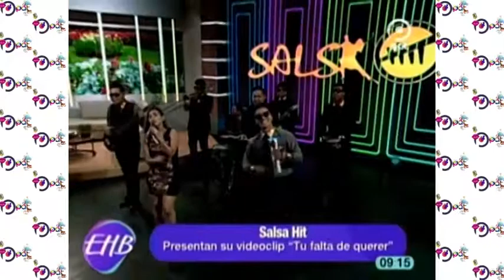Salsa Hit-Tú falta de querer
Salsa Hit presenta su video clip “Tú falta de querer”